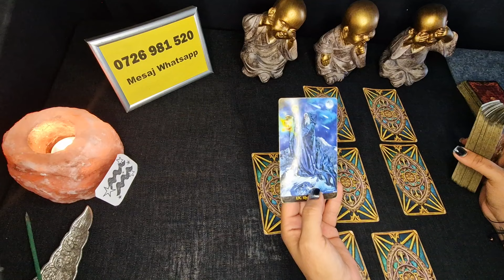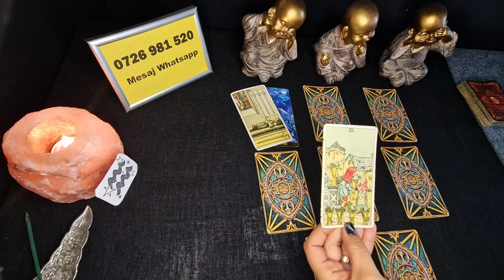Varsator - Testati intentiile cuiva ! General 16-30 Septembrie 2024